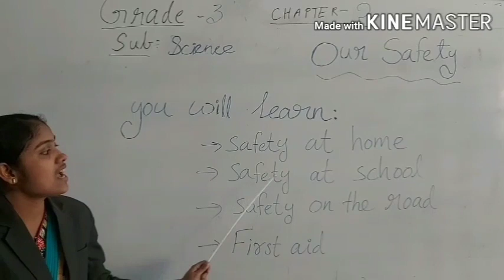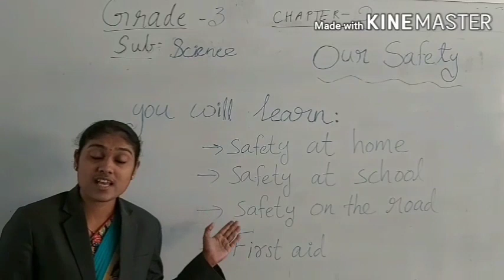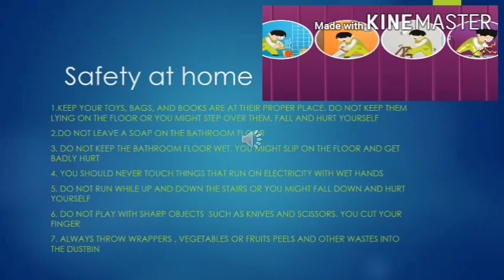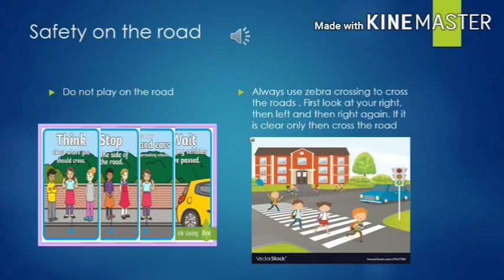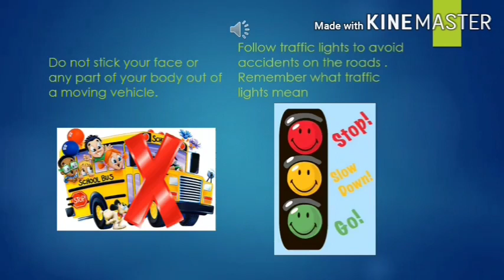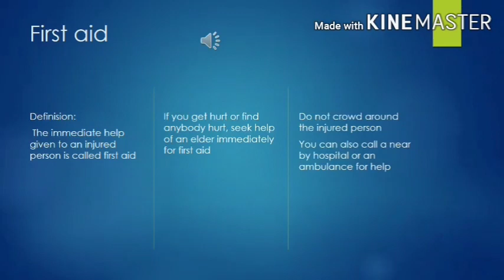Our Safety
Safety rules at school,at home,on road etc